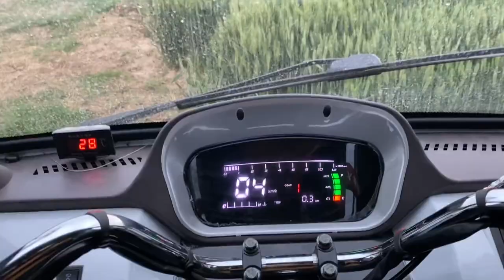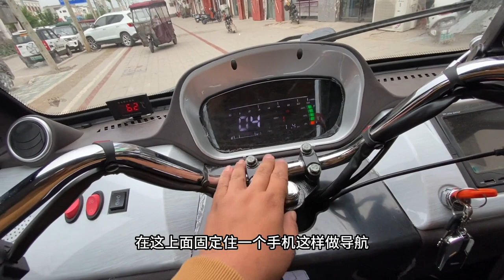小勇一日狂奔400里，在郑州和美女吃饭聊天，还是不孬！